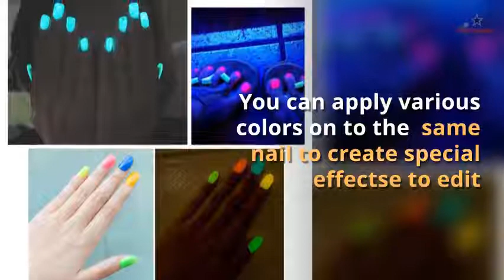GLOWI NAILS GLOW IN THE DARK NAIL POLISH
Ladies! This nail polish glows in the dark!  😍
If you're looking for extra flare this is a must!